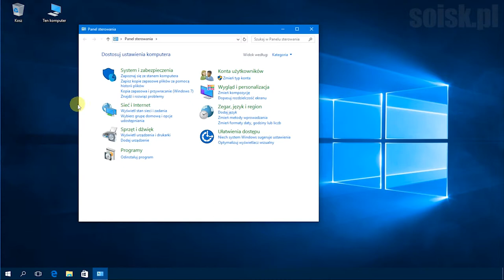Windows 10: Zmiana nazwy konta użytkownika lokalnego za pomocą przystawki Konta użytkowników.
Zmiana nazwy użytkownika za pomocą przystawki Konta użytkowników w Panelu sterowania.